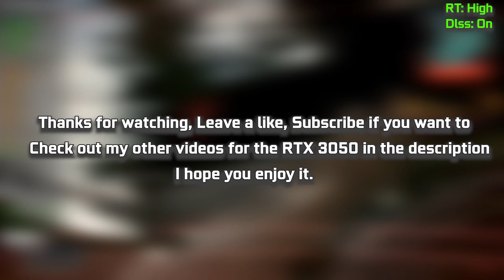Cyber Punk 2077 - RTX 3050 8GB (Ray Tracing ON) - I5 9400f - 16GB Ram - 1080p - dlss & RT On/Off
RTX 3050 8GB Gameplay.
Keep in mind if you have a better CPU expect a better performance.

⏱ Timestamps ⏱
00:00 Low
01:10 Low-Dlss on
02:30 Medium
03:47 Medium-Dlss on
05:03 High
06:11 High-Dlss on
07:18 Ultra
08:25 Ultra-Dlss on
10:18 Medium RayTracing
11:11 Medium RayTracing-Dlss on
12:17 High RayTracing-Dlss on

🔧SPECS🔧

◾️ Motherboard - ASRock B365-HDV
◽️ CPU: Intel(R) i5-9400f CPU @ 3.90GHz
◾️ GPU: ZOTAC GeForce RTX 3050 8GB
◾️ RAM -  16GB 2400mhz (2x8GB)
◽️ SSD  - Netac 220GB
◽️ HDD - barracuda 1tb7200rpm
◾️ PSU  - Coolermaster 600w Certified
◽️ OS    - Windows 11 Pro